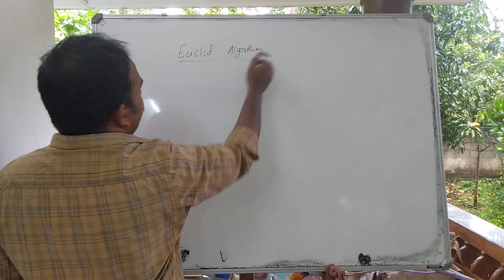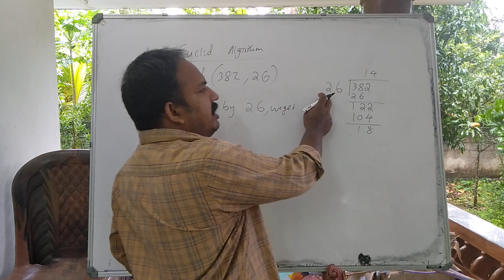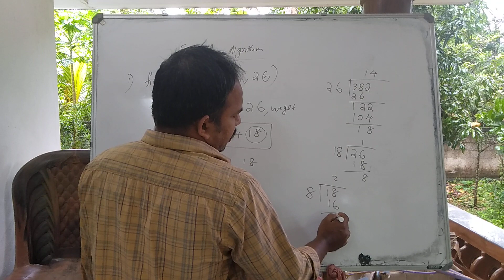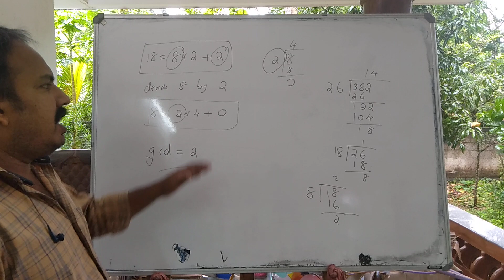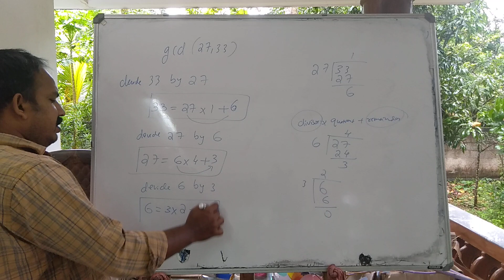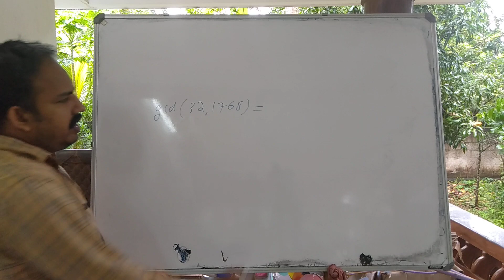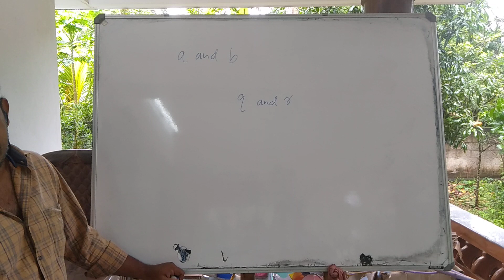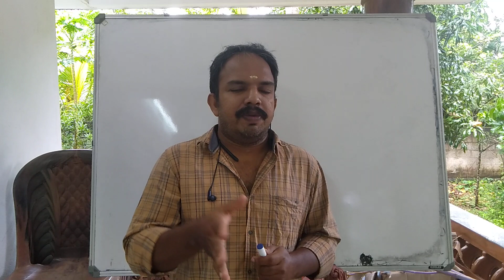Mathematics-1(Calculus and Number Theory) Bs.c Computer Science (Part-15)